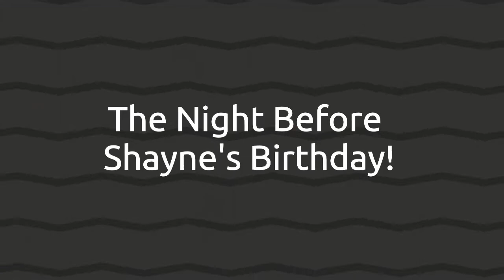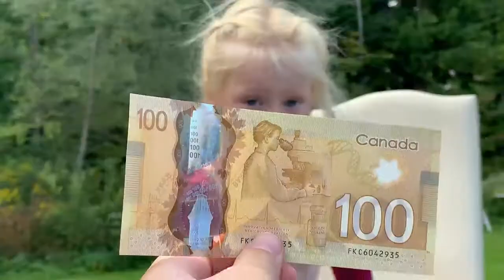Shayne's 4th Birthday!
Hang with the Horgan's on Shayne's 4th birthday! Shayne had a fabulous birthday with friends and family. Want to get Shayne a gift?